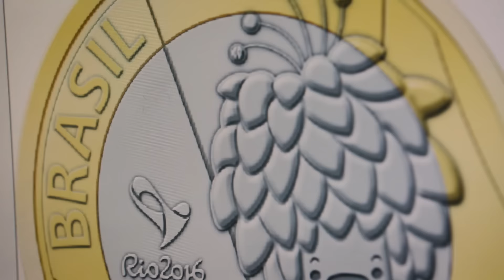Rio 2016 | Moedas Mascotes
Leia mais no B9.com.br

Vinicius & Tom completam coleção de moedas comemorativas dos Jogos Rio 2016